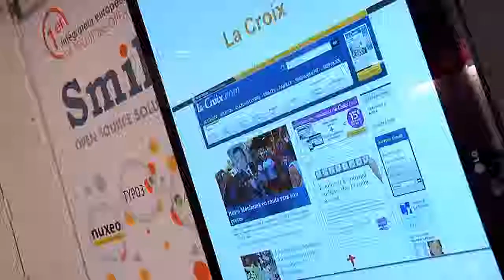Les solutions Open Source chez Smile par Thomas Choppy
Les solutions Open Source chez Smile par Thomas Choppy, directeur de l'offre ECM chez Smile. Smile est un intégrateur de solutions open source en gestion de l'information exerçant également des activités de conseil, tiers de maintenance applicative et hébergeur. L'intégration s'appuie sur des partenariats avec des éditeurs. Le choix de l'open source repose sur ses atouts en interopérabilité et capacité d'évolution rapide, ceci à travers un écosystème riche. Plus d'infos sur Archimag.com !